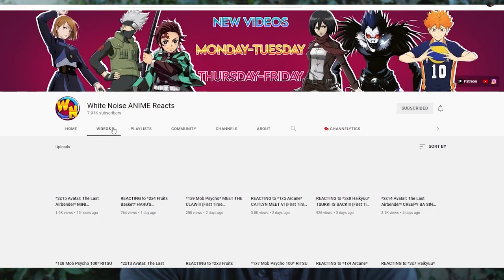REACTING to *Alice Through the Looking Glass* THE HATTER'S MOVIE (First Time Watching)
James and animator Ninetailedbrush are reacting to Alice Through the Looking Glass the sequel to Alice in Wonderland! This time around Alice has to revisit the world of Wonderland, this time to help the Hatter (Johnny Depp) and avoid the reaches of Time (Sacha Baron Cohen). Enjoy this first time watching movie reactions!

Hero Patrons:

Stella

Brad

Alexander Berry

Sarah Shetland

Isabella Horn

Emily

Darkaddict19

Immanuel mcfarlane

Jake A

Sckye Hansen

Hyb3rGamimg

Sharon

Black Flame

Denisa Čižmářová

Jade Fairman

Khadijah Sims

Osher Ratzabi

Seth

Dario Tamadon

elizabeth

Sofie Hansen

Tann Honey

Giuseppe DeGaetano

Adam Armstrong

Noah Moore

Alex FairysnailTails

JM1K13

iminhighschool

Josip Buretic

Rebecca McGowan

Thomas Jones

Tommy Ross

Talia Herron

RegalLatin2303

CD85

Zennor Whyte

Anthony Velasquez

Carlos Hernandez

Lauryn Shealy

Gabby B

Kinglier

004

Josh Dixon

Tracy Parr

Iyana Taylor

Jayie

Megan Arnett

luccabeast

DABSLABOG

Elijah Yang

Destiny O

Jonathan

Leah

Angel Groves

HisGreatness86

Avatar Ashdel

BlueDebut

Michael Rutter

Crystal

Marcus Russell

Highseas

Dmaru Hill

It’s Angie

Just Michelle

FrickingKaos

Curtis Miller

Kiran

Artverse

ThunderBeast

christina kunnumpurath

grantingallday

Carlos

Rochelle Gardner

Jessica taylor

Abigail Nelson

Patrick Jackson

Megan Bell

Guin12

Anissa Allié

Sarah

Joshua Heaysman

Sandell Lentz

Sheldon

Daniel Fuchs

pusha .

SimianSupreme

Danyelle

GraysonTodd

Priscila

beautiful bliss

Sarah 9

Chantel W

Anthony Allan

Rob Williams

UltimateHope101

Dėborah Aribo

Kathryn Fike
Joseph E.W.

Jennifer Perez

Nahfiscared

Maria Oncoy

Gecko Dmitrievich-Shcherbatskaya

Belzeref

Ricky Flores

Arake

leyla

Dale

Justin Feldman

Anna Roth

Ellie H

Sha Jackson

Susana Canales

Michelle Cook

iisublime

Lauren

Maria Harrington

Makayla Araujo

Brendizzzzle

Elizabeth Olivero

Valeria Loera

Chloe Winterbottom

DarthDecimus24

Dominik Klar

Nola Scott

Cadence Beisigl

Reuben Filimaua

Meghna

Andrew langton

Quietjbc

Dylan H

Kaitlyn

Alicia Hauskins

Cat Hack

maemisfitz

Kat Bland

Dorian Gipson

Nicole111

goonghana .

Andrea Mason

Senko

Kadin Osceola

Dannica Horsman

Angelie Romo

Pritha Hajra

Samantha Reandeau
Kelly

Teddy O'Hea

Kara Rohlman

Gavin Furukawa

SongBird177

Kora Orion

ripeka manawatu

Kygro

Raymundo Bustos

Deseray Stoner

Glorie

Don Hart

Anime empress

Seirsan

Tamija

Jess Bracero

Anastasiia

Katie Langton

Emag

Rhodessa Gonzales

Cedrick Desjardins

Justine

Shannon Warkentin

Morgan Tinkey

Fai

Elin

Shelly Do

1985anj

Elisa Luna

Noternie

pattinaggiojo

Kassie Hustrulid

Klara

Ashlei Morrell

Annie519

Katie

lorenajocelyne

breanna

Allora TV

Raven Dark

Demetria Conley

florence

Jenny V

Tim Möbius

Alice

Melanie

WastedPo

Avery

Kat Garrett

GO.

Amber Burton

Sarah Mosinski

Chelsea Keel

Alfred Höttl

Robert Hinojosa

Haley

LM_252

Jenny M

Vol

Ronja Greger

Haunt

Terrie Vasquez

Sophia Jackson

Taylor Fortenberry

Nneka Bonner

Melanie

Darth Dolak

Rebecca Piper

Xalia

Rose Ogden

Andrew Hansen

Ashly Heilmann

Ashley Stephenson

Sulema

titus

Raindog

Haley Hastings

Meredith

Isabella Hayes-Hollands

Raikiri29

Skylight106

Jessica Gorder

Ruth

Emily

Jessica Heebner

Lidia Dias

Shannon Roux

Mariah Greuel

Tom Ekstrand

Alejandra Díaz

Ryan Moore

Madelyn Lafferty

Nicole Ogunbodede

Darius

Taylor

jonathan Edge

Mona7

FOTSnax

Ann

elishia monaghan

Angeldanger145

Michael Therrien

Anne

Ramona

Coco

Kristin Carter